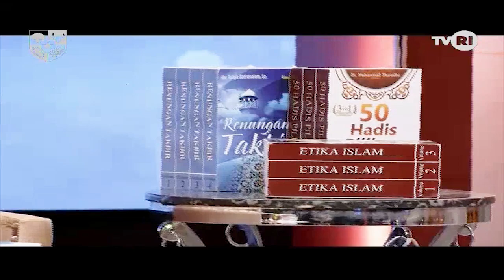Serambi Islami [102] TAJALLI PENAMPAKAN DIRI ILAHI | Kajian Tasawuf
Pemahaman Tajalli (penampakkan) Allah di alam kehidupan bukan digambarkan seperti berpindahnya sebuah benda/makhluk ketempat yang lain, karena Allah Maha Suci dan tidak membutuhkan tempat bahkan Allah meliputi seluruh wujud yang ada dalam kehidupan ini. Sebagaimana firmannya dalam Al Quran yang menyatakan, ‘Kemana pun kalian menghadap di situlah terdapat Wajah Allah’. (Al Baqoroh : 115).

Maksud Tajalli hadirnya Allah dialam dunia ini adalah kondisi batin yang bisa dirasakan oleh hati seorang yang bersih hatinya dengan terus mengingat Allah, bandingkan dengan hati yang terkotori dosa sudah pasti nama Allah tidak tersemat sedikit pun di hatinya. Inilah yang menjadi pembeda yang besar antara orang yang bisa meraih Tajalli sebagai anugrah terbesar dari Allah.

Sudahkah kita merasakan anugrah besar tersebut ? Pantaskah kita merasakannya ? lantas bagaimanakah kondisi hamba yang sudah bertajalli ?

Syekh Muhammad Fathurahman mengajak kita menelusuri dalamnya ilmu mengenai Tajalli Penampakan Diri Ilahi, Simak penjelasannya